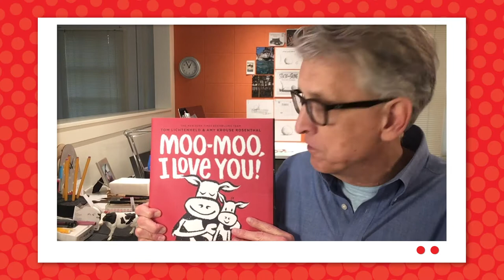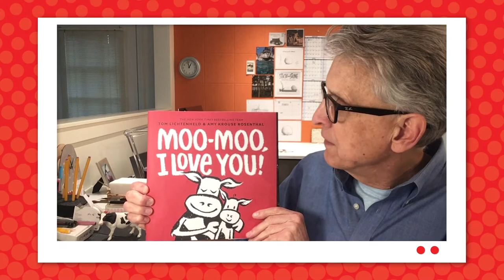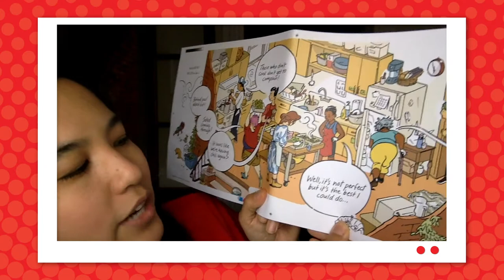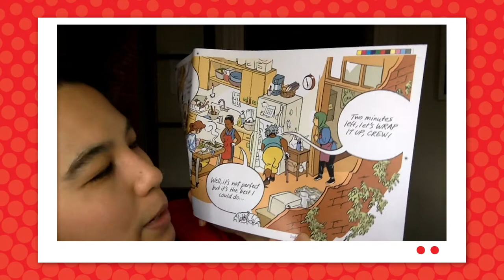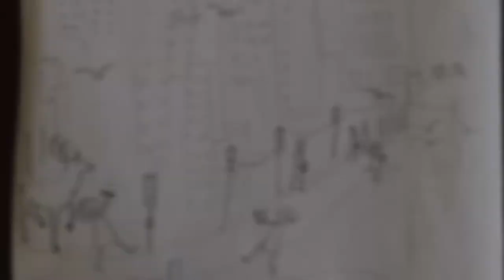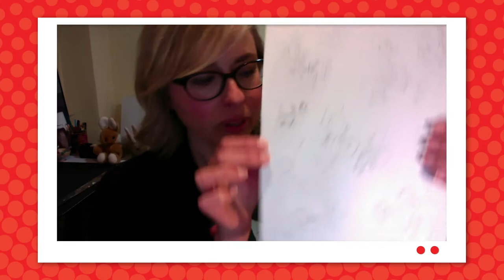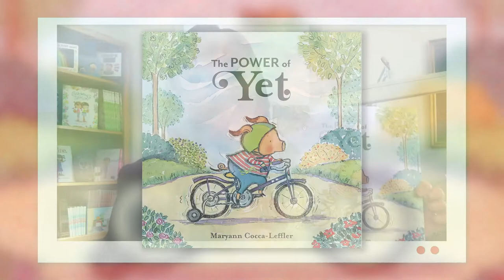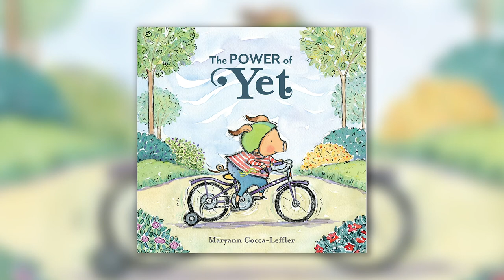PICTURE BOOK PERFECTION: ABRAMS Children's Books Fall-Winter 2020 Online Preview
Welcome to the ABRAMS Children’s Books Fall-Winter 2020 preview! In this video, we spotlight our talented picture book creators including Duncan Tonatiuh, Susan Verde, Tom Lichtenheld, Jillian Tamaki, Dow Phumiruk, Cori Doerrfeld, Vincent Kirsch, and Maryann Cocca-Leffler.